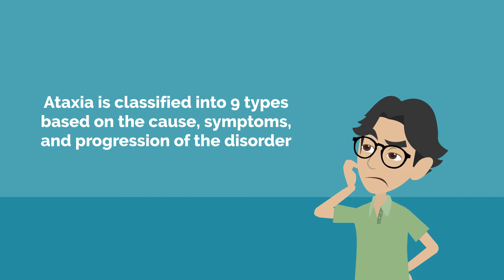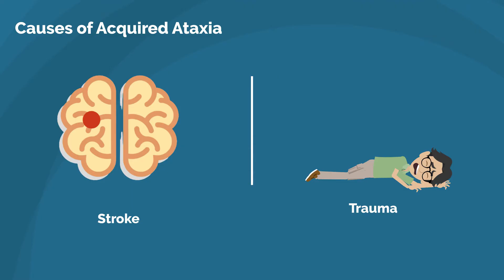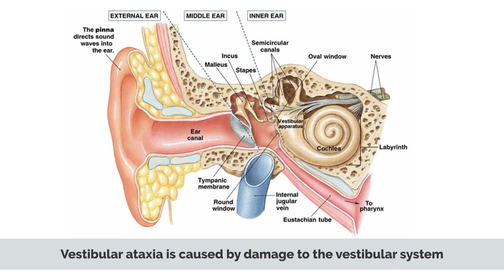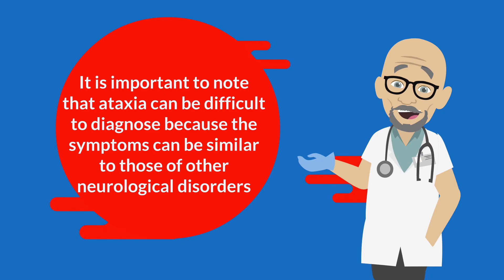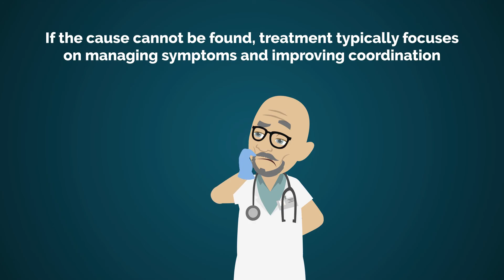The Mysterious Condition That Affects Your Balance: What is Ataxia?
Chapters

0:00 Introduction
0:26 Causes of Ataxia
0:46 Types of Ataxia
2:28 Symptoms of Ataxia
2:58 Diagnosis of Ataxia
3:26 Treatment of Ataxis

Ataxia is a rare neurological disorder that affects coordination, balance, and speech. In this blog post, we will discuss the symptoms, causes, and treatment options for ataxia to help you understand this condition better.

What is Ataxia?

Ataxia is a condition that affects the cerebellum, a part of the brain responsible for coordinating movements and maintaining balance. It can be caused by genetic mutations, autoimmune disorders, infections, tumors, or brain injuries.

Symptoms:

The symptoms of ataxia can vary depending on the underlying cause and severity of the condition. Some common symptoms include:

    Difficulty walking or standing
    Poor coordination and balance
    Slurred speech
    Tremors or shaking
    Difficulty with fine motor skills, such as writing or buttoning clothes
    Vision problems
    Swallowing difficulties
    Fatigue

Diagnosis:

Diagnosing ataxia usually involves a physical exam, medical history review, and neurological tests. Your doctor may also order imaging tests, such as an MRI or CT scan, to evaluate the extent of the damage to the brain.

Treatment:

There is currently no cure for ataxia, but treatments can help manage the symptoms and slow down the progression of the condition. Treatment options may include:

    Physical therapy to improve balance and coordination
    Speech therapy to improve speech and swallowing
    Occupational therapy to improve fine motor skills
    Medications to manage tremors, seizures, or other symptoms
    Surgery to remove tumors or other obstructions that may be causing ataxia

Prognosis:

The prognosis for ataxia can vary depending on the underlying cause and severity of the condition. In some cases, ataxia may progress rapidly and lead to severe disability, while in others, the symptoms may remain mild and stable for many years.

Conclusion:

Ataxia is a rare neurological disorder that can be challenging to manage, but with the right treatment, people with ataxia can live full and meaningful lives. If you experience any of the symptoms of ataxia, seek medical attention promptly. By understanding the symptoms, causes, and treatment options for ataxia, you can take control of your health and improve your quality of life.